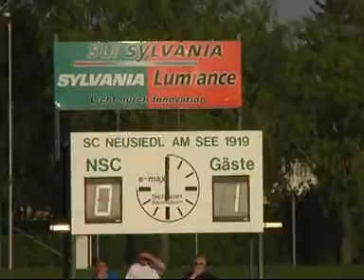ASV News: 25.Spieltag: SC Neusiedl 1b - ASV Neudorf 2:2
Das Spiel der beiden unbesiegten Frühjahrsteams.